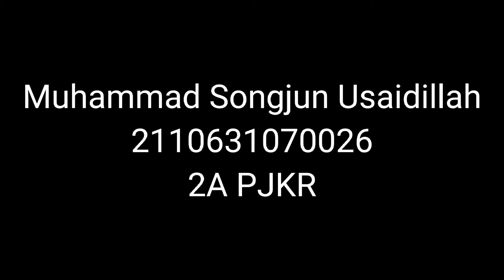TUGAS UTS SENAM RITMIK